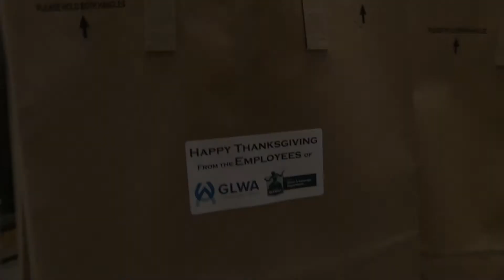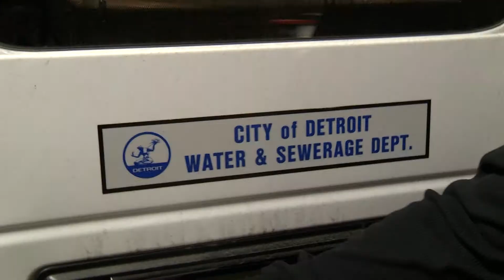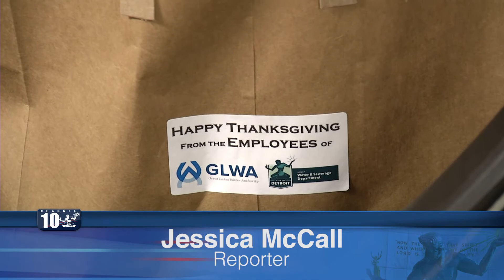Thanksgiving Holiday Food Drive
Produced by Anthony James and Amber Lewis